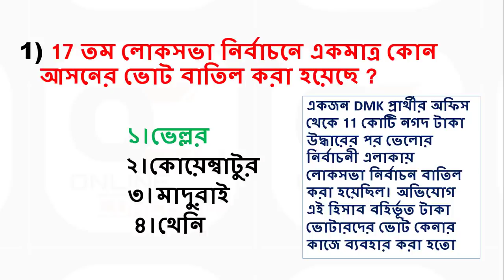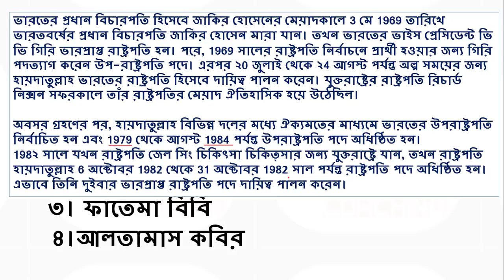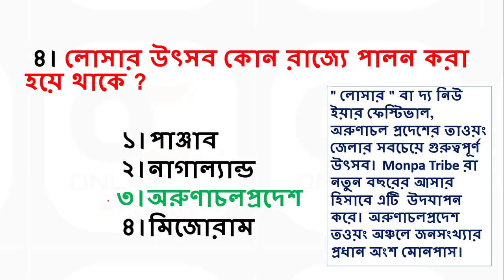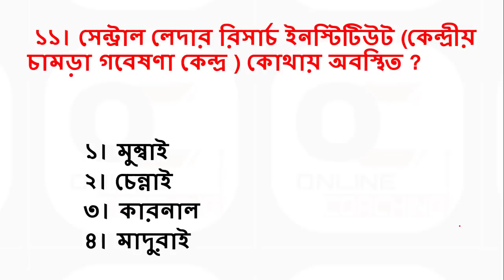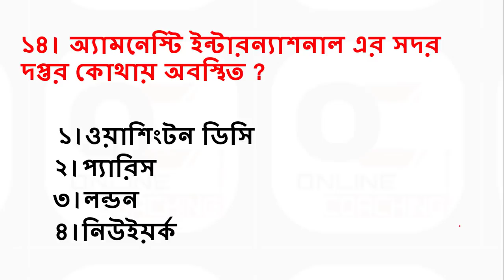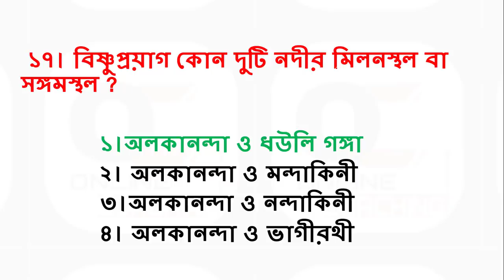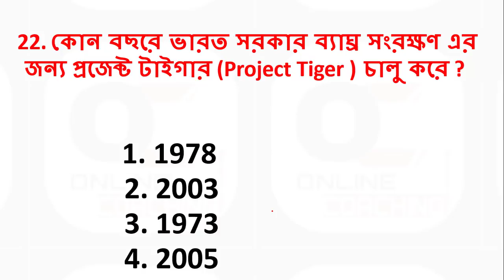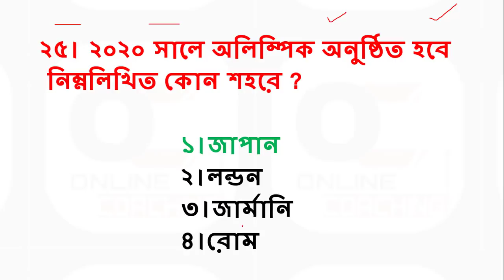WBP GK MOCK TEST 1 in Bengali | WB CONSTABLES PRILIMS / MAINS / WARDER II NTPC IIWBPSC II GROUP D II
wbp main exam preparation Mock Test For West Bengal Police Exam 2019 preliminary and main , ICDS Supervisor , male warder,Female warder, rrb ntpc in bengali, I have arranged 25 number 100% common General Knowledge and current affairs which will help you to get atleast 23-24 number . If you follow my notes and video then I am sure you will get a decent score. Current affairs and Gk is very important for your any upcoming exam. So watch the video till the end and tell me how much you can score in this test.